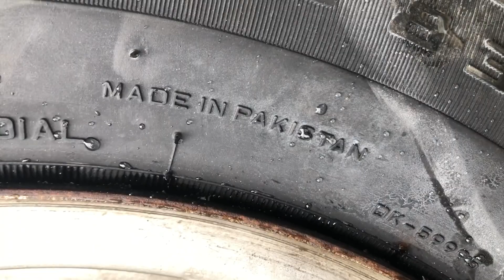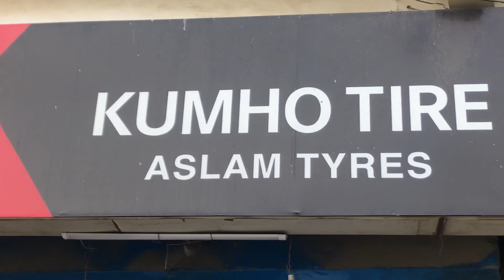General (XP2000) 165/80R13 For Sale price in karachi | Made in pakistan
Assalam o Alaikum Dear customer Aj mainy General tyres ki video banai hai Guzarish hai video ko Complete dekhain
yeh chinese imported alloy rims hoty hain high quality k baki video main poori details hai ap video lazmi dekhain

1) China tyre price in pakistan | High Quality Tyres | All Size 12,13,14,15 Price & full details review

Musician: LiQWYD
Music credit.